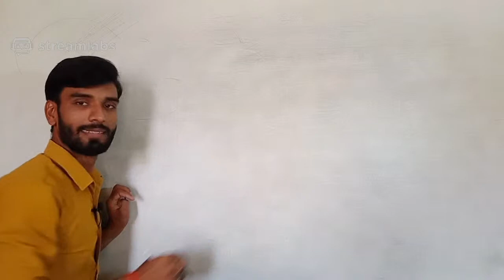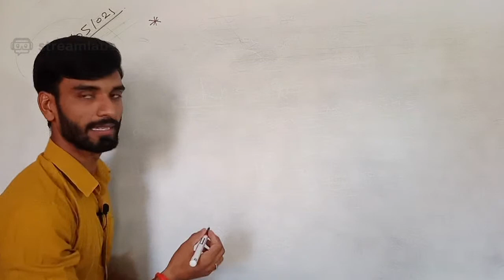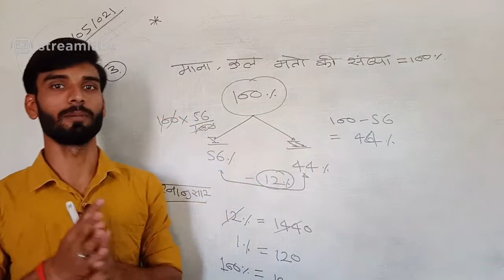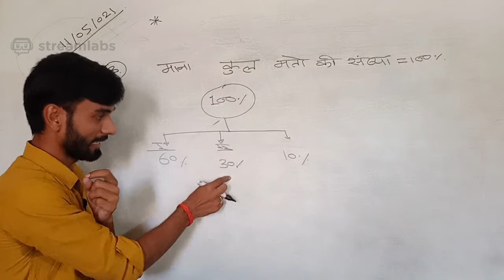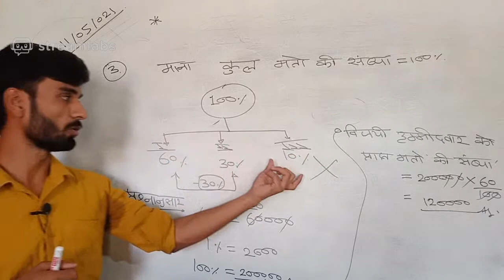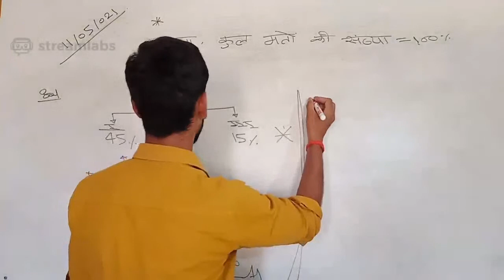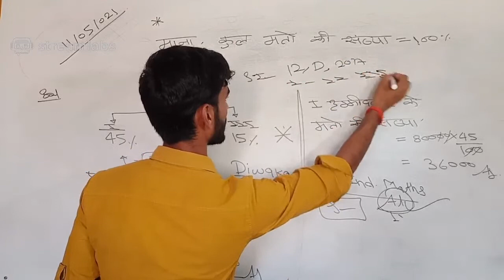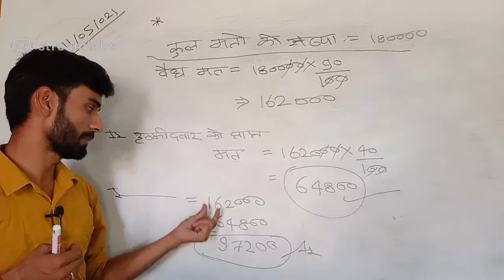PERCENTAGE #Lecture##12 // By:- Diwakar sir // complete course free.....